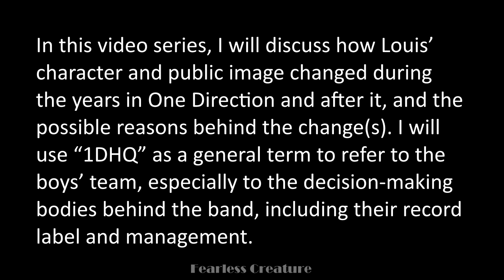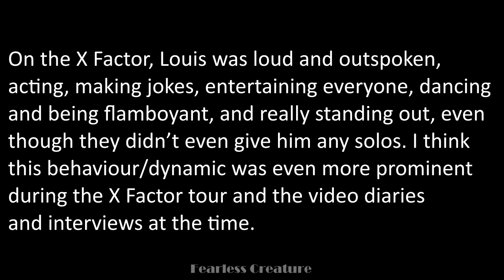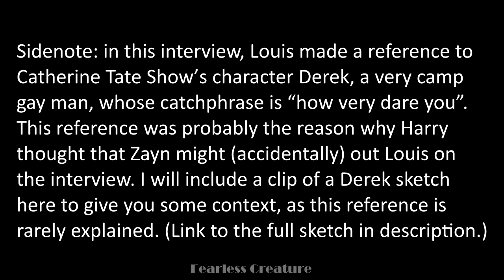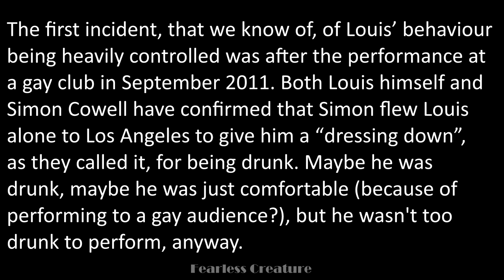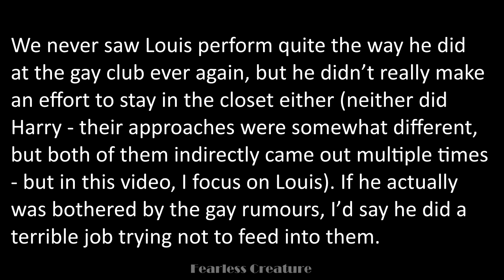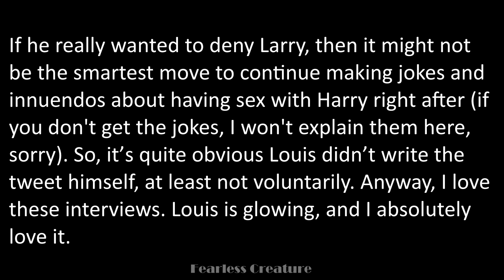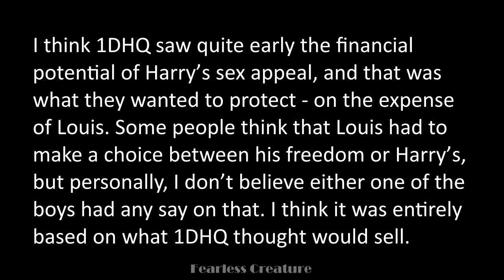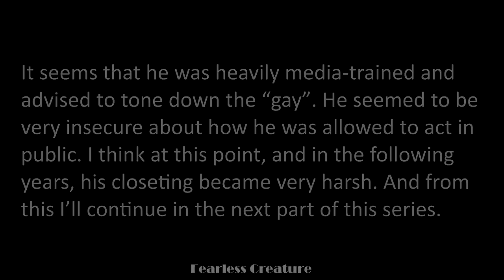Toning down the gay | Louis Tomlinson’s public image | Part 1: years 2010-2013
Louis' behaviour and image changed a lot during his time in One Direction, as many have noticed. Nevertheless, I get comments according to which this change isn't as obvious to everybody as it is to me, so in this video, I explain what I mean when I talk about the change in him, and what kind of reasons I think are behind that change. This is my perception of things, and while it is backed up with evidence, there are things that none of us can know for certain.